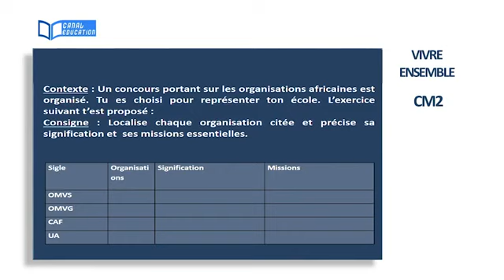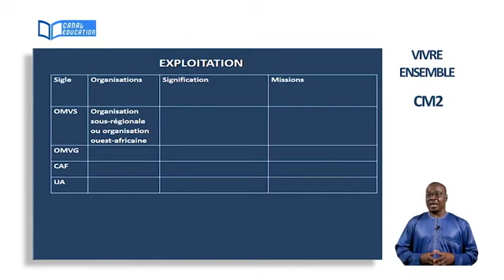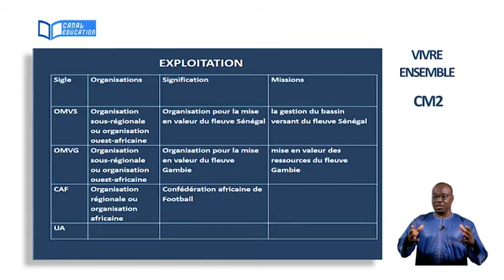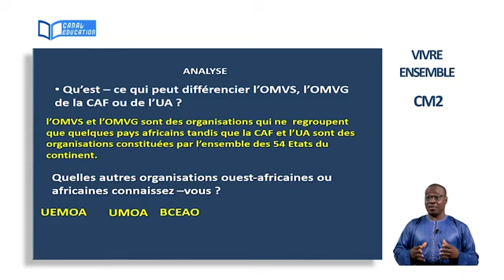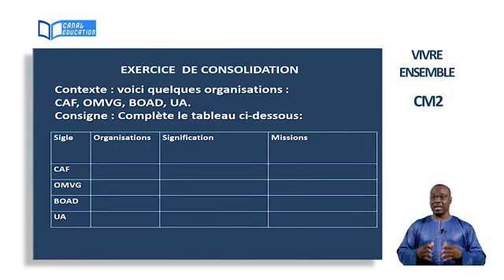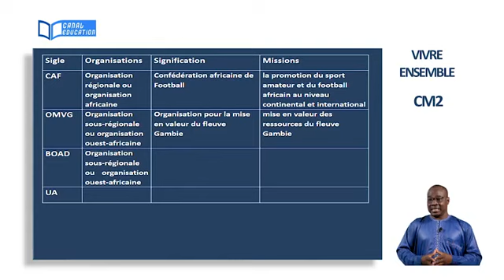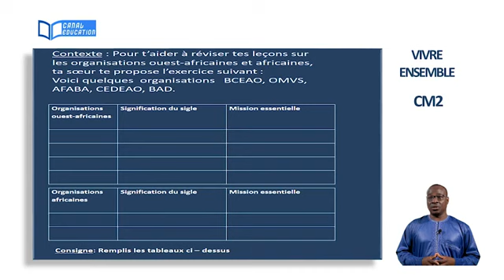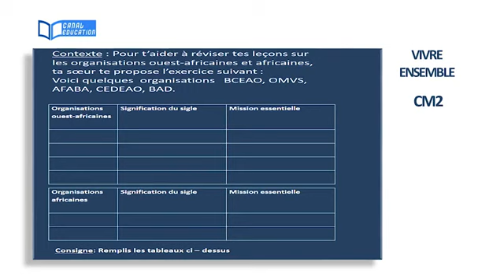Vivre ensemble CM2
Les organisations ouest africaines et africaines